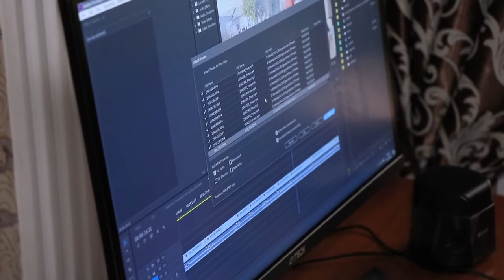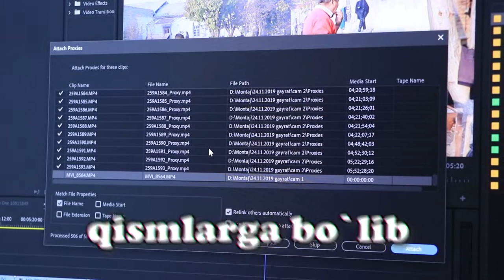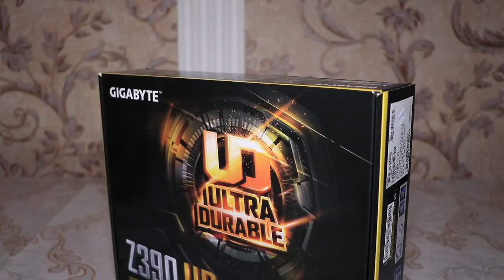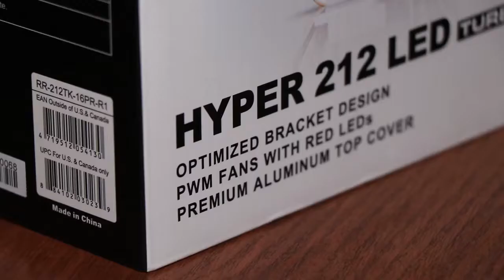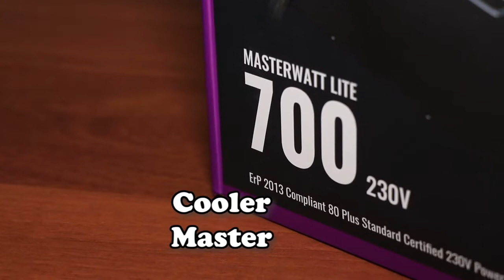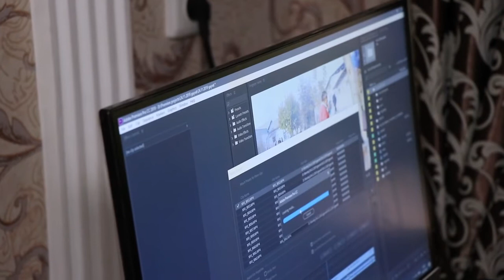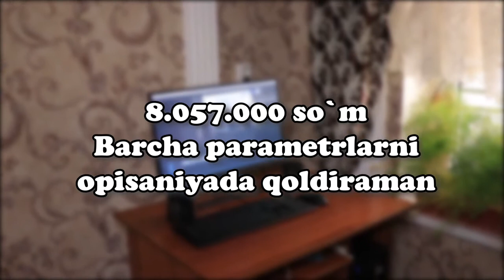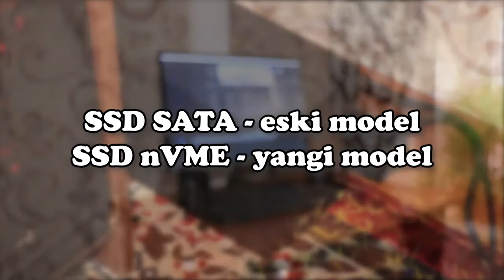Video montaj uchun Kompyuter 2020 yil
✅ Kanalimni qo'llab-quvvatlash uchun
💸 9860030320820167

❗️Motherboard: Gigabyte z390 UD
❗️CPU: Intel core i5-9400f
❗️Cooler: Cooler Master Hyper 212 turbo
❗️DDR: Kingston DDR4/2400/8gb
❗️Videocard: nVidia GTX 960 128bit/4gb
❗️SSD: Crucial MX 500 250gb m.2 SATA
❗️HDD: Seagate Barracuda 3TB
❗️Monitor: Avtech 24 dyum
❗️Case: Aerocool Aero-800
❗️BP: Masterwatt 700watt
❗️dvd ROM
❗️UPS AVT 1200
❗️Klaviatura sichqoncha
❗️qushimcha kuler, kalonka, pilot.